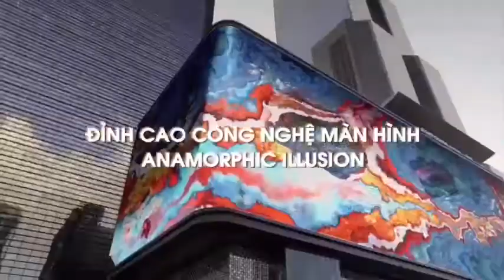Khám phá Khu phức hợp căn hộ King Crown Infinity Thủ Đức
Đón đầu tâm điểm thành phố Thủ Đức, BCG Land phát triển Khu phức hợp thương mại và căn hộ cao cấp King Crown Infinity tọa lạc trên mặt tiền đường Võ Văn Ngân, phường Bình Thọ - Vị trí trung tâm của thành phố sáng tạo Đông Sài Gòn.

King Crown Infinity với 2 tòa tháp đôi mang tên Apollo và Artemis được thiết kế thành 2 chữ V như anh em song sinh gắn kết,  tạo nên vòng luân chuyển tuần hoàn của ngày và đêm cùng Hệ thống ánh sáng mặt ngoài tòa tháp đôi King Crown Infinity cũng giúp dự án sở hữu vẻ ngoài rực rỡ, sang trọng và cuốn hút ngay cả khi đêm về.

Căn hộ King Crown Infinity được phát triển theo tiêu chuẩn đẳng cấp 5 sao, ứng dụng công nghệ Smart Home vào tiện ích của căn hộ, mang đến không gian sống sang trọng, tiện nghi và hiện đại...